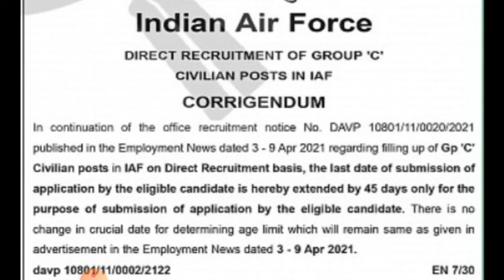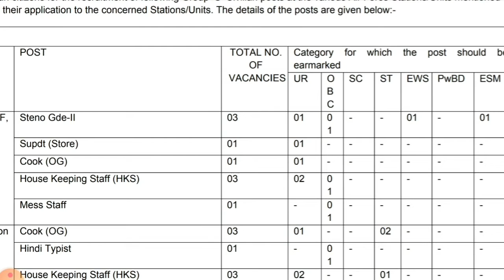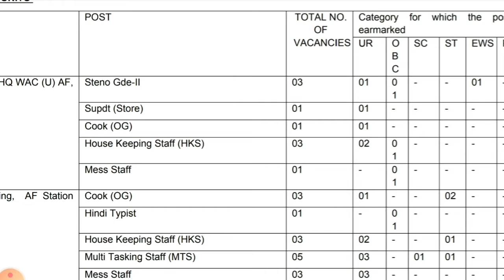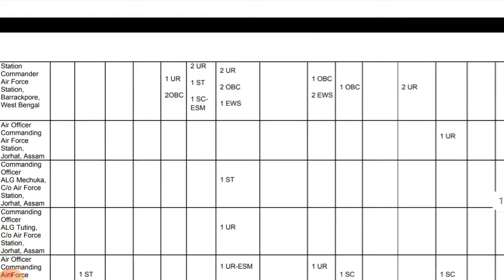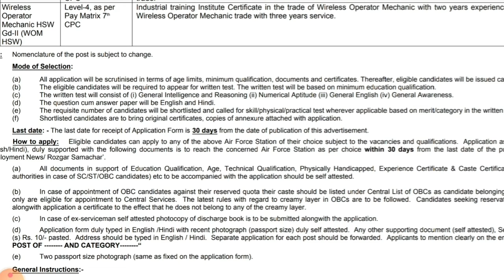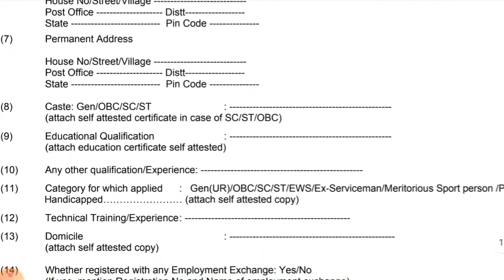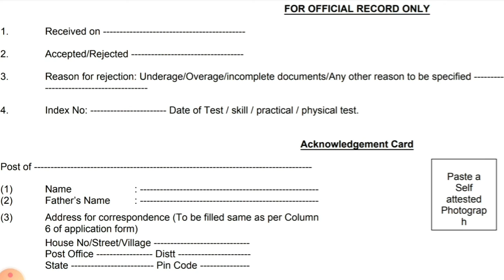Indian Air Force Recruitment 2021 Tamil | IAF Recruitment 2021 Notification Tamil | Indian JobsTamil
Hello friends, In this video, I briefly Explained about Indian Air Force Recruitment (IAF) 2021 for various posts from Various  Places, India.  Thank You.